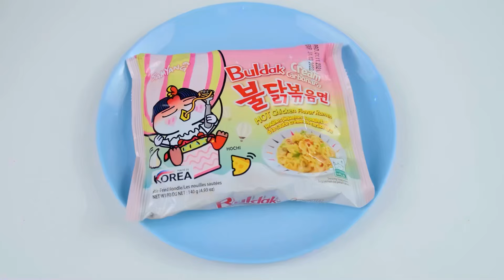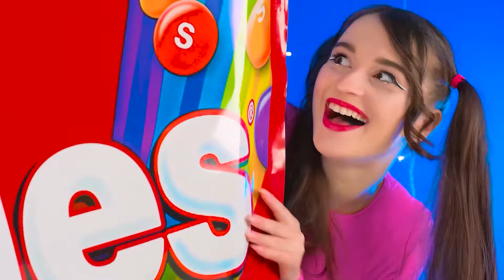Desafio Das Formas Geométricas | Idéias Malucas Para Cozinhar por Multi DO Challenge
Todos os alimentos têm formatos diferentes, será que isso afeta o sabor? Bem-vindo ao novo desafio geométrico!